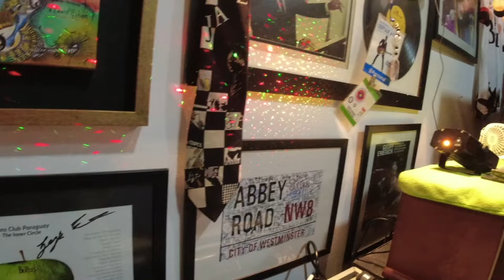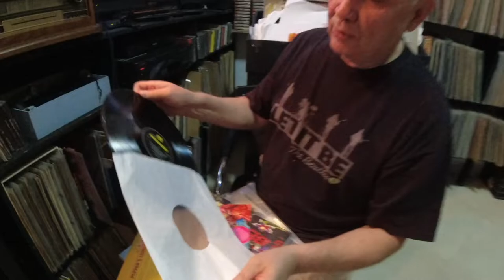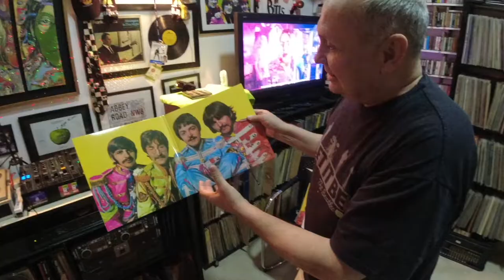LOS BEATLES según MARIO FERREIRO (Fragmento eliminado)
Respetando la visión de Mario Ferreiro de hablar de los beatles como un tema aparte, entresaque esta sección del video completo que podes verlo aqui!

Si te gusta el contenido de este canal considera volverte miembro por solo 17.999GS mensual 😃

¡Dale Click!